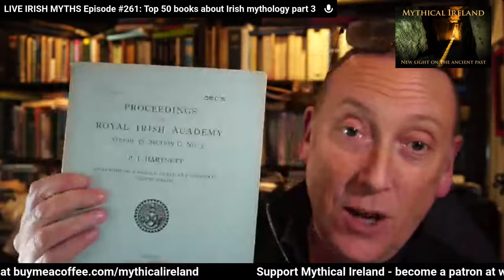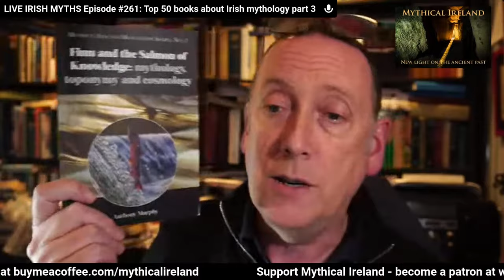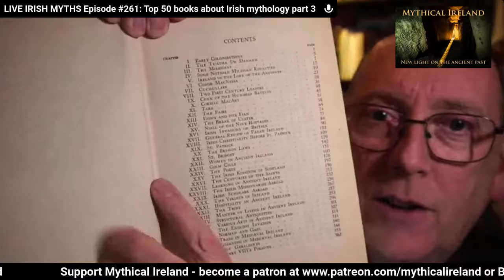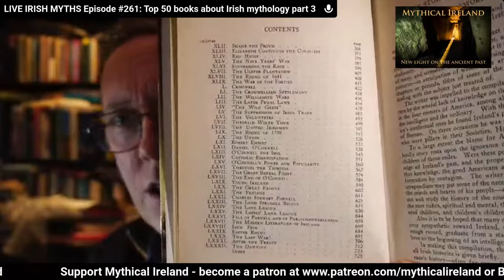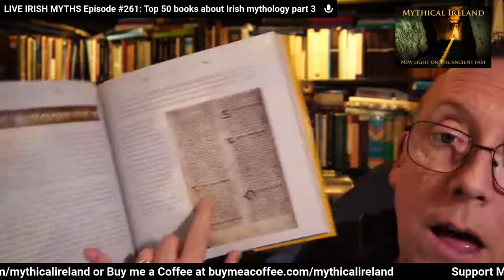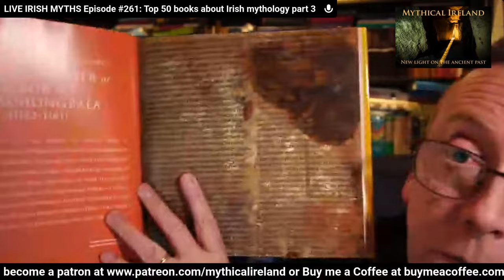LIVE IRISH MYTHS Episode #261: Top 50 books about Irish mythology part 3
This is the third in a series about the top 50 books I recommend if you want to learn about Irish mythology and folklore. I was asked to recommend a top ten, but it is simply impossible for me to nominate ten books without extending the list. In this episode, I will try to recommend #21 to #30 in my top 50 list.

Please consider supporting the work of Mythical Ireland.